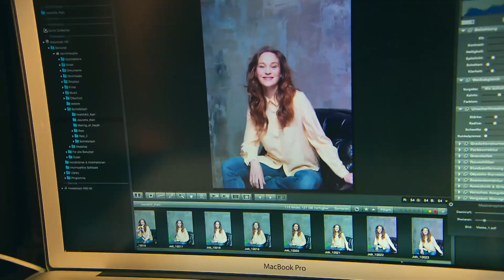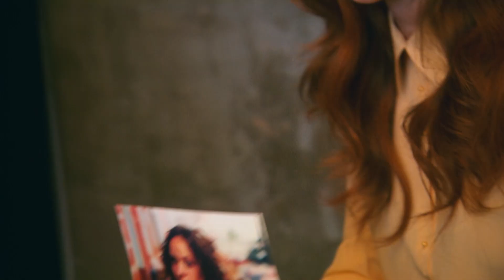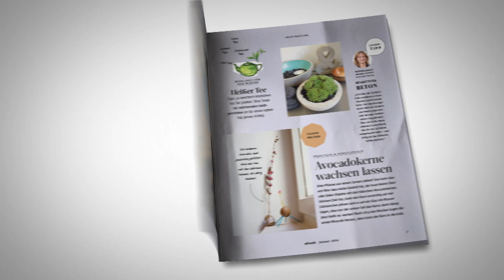alverde Magazin - Interview des Monats mit der Schauspielerin Jeanette Hain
Jeanette Hain studierte ursprünglich an der Hochschule für Film und Fernsehen in München Regie, bevor sie ihre Liebe zur Schauspielerei entdeckte. Sie stellt seither überaus erfolgreich in Kino- und Fernsehproduktionen ihre Vielseitigkeit in diesem Metier unter Beweis. Im Kino war sie bisher unter anderem mit „Honig im Kopf“, „Poll“ und in internationalen Produktionen wie „Der Vorleser“ oder „Victoria, die junge Königin“ zu sehen. In dem Zweiteiler „Die Pfeiler der Macht“ nach einem Roman des britischen Erfolgsautors Ken Follett bringt Jeanette Hain als machtbesessenes Mitglied einer Bankiersfamilie eine dunkle Saite zum Klingen. In der Rolle der Augusta verkörpert sie eine Frau des 19. Jahrhunderts, die in einem unerfüllten Leben mit zerstörerischer Intriganz eine Ersatzbefriedigung sucht. Ganz anders – natürlich - die private Jeanette Hain: Die Mutter von zwei Kindern engagiert sich auch außerhalb der Familie für soziale Belange. Zum Beispiel für den Verein Bunter Kreis OWL-Sonnenblume e.V., der sich die sozialmedizinische Nachsorge für Kinder mit Behinderungen oder chronischen Krankheiten auf die Fahnen geschrieben. Für ihn rührt Jeanette Hain in ihrer knapp bemessenen Freizeit sehr gern die Werbetrommel. Was sie sonst noch bewegt, erfahren Sie hier im alverde Interview des Monats Januar.

Das alverde Magazin stellt jeden Monat einen neuen Prominenten vor. Daneben gibt es viel Unterhaltsames und Informatives zu Schönheit, Gesundheit, Ernährung und, und, und ...